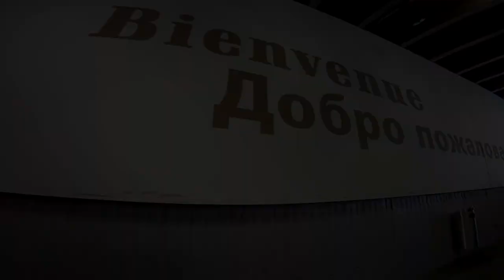Swiss | France - Zermatt | Chamonix - 2019 April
2 Ski Resorts:
Zermatt And Chamonix